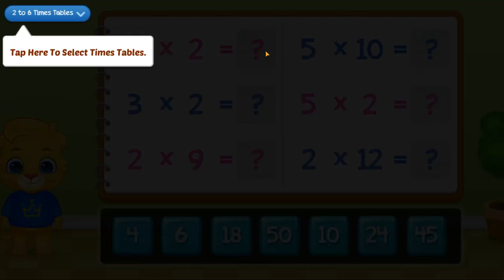Double Your Math Skills Instantly with this Incredible Multiplication Exercise!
How to multiply 2 digit numbers numbers up to 100 - calculating the fast way!
Using this method you will be able to multiply any pair of  two digit numbers with each other - faster than a calculator!    Become a math genius in no time at all using math!